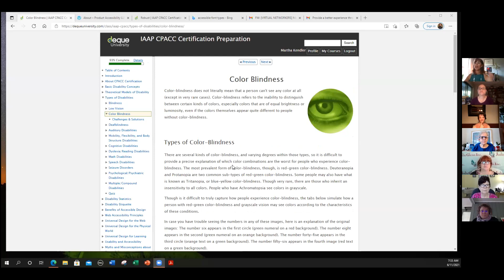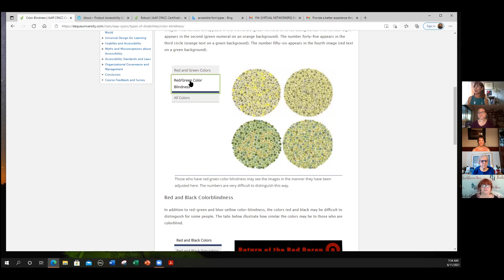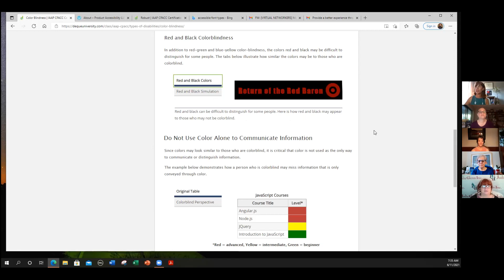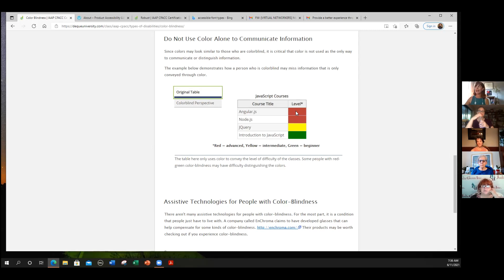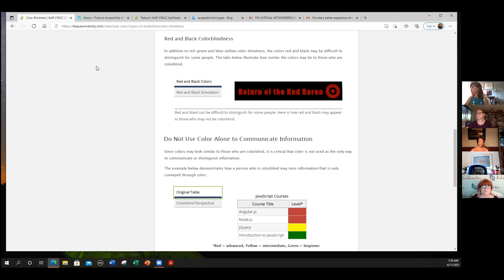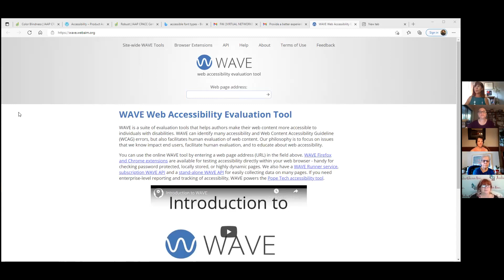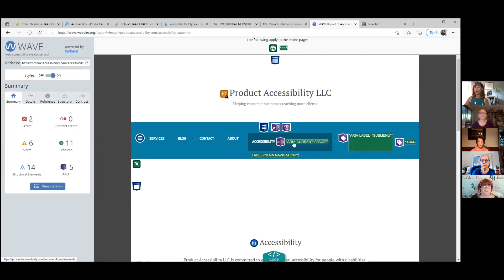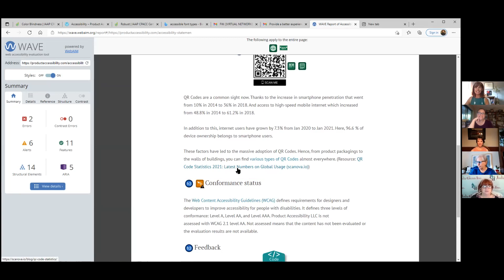Virtual Networkers Friday, June 11, 2021